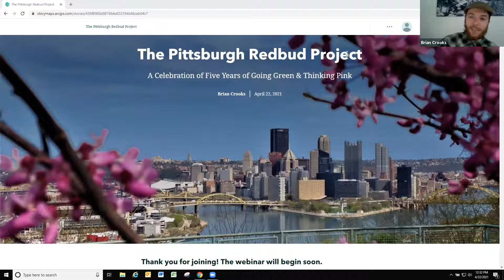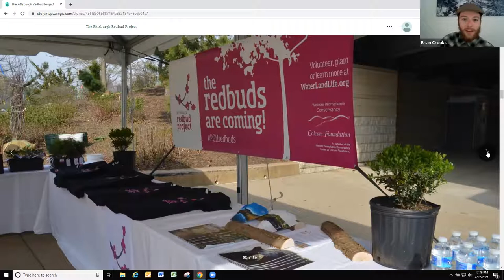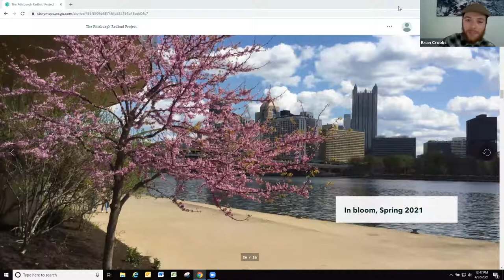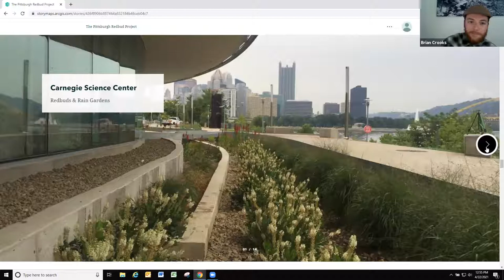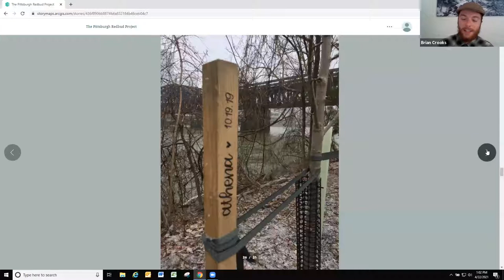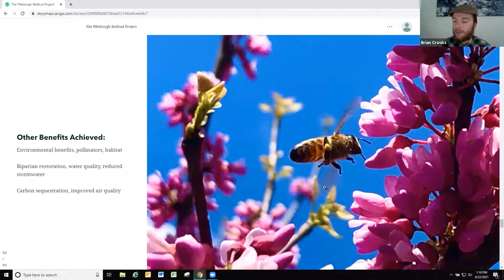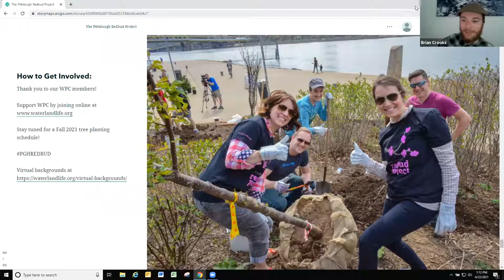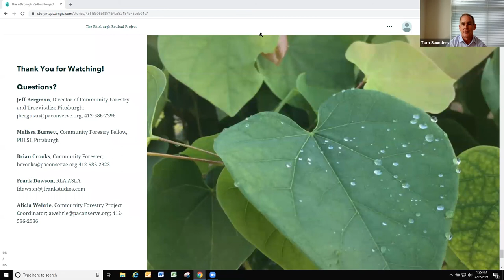Pittsburgh Redbud Project: Celebrating Five Years on Earth Day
Since 2016, the Western Pennsylvania Conservancy has planted thousands of flowering native Eastern redbuds and other complementary native trees and shrubs so that each spring Pittsburgh’s riverfront trails and open spaces burst forth with vibrant pink blooms. Five years ago, this community forestry initiative known as the Pittsburgh Redbud Project was launched to increase urban tree canopy and reforest the riverfronts while highlighting the aesthetic benefits of spring.

With the help of several partners and volunteers this Colcom Foundation-funded initiative is creating an attractive reminder about the natural benefits and beauty of Pittsburgh’s riverfronts and greenspaces.

Join Brian Crooks, community forester at the Western Pennsylvania Conservancy, and Frank Dawson, the Pittsburgh-based landscape architect who conceptualized the Pittsburgh Redbud Project, for a free webinar on Earth Day celebrating the project’s fifth anniversary, and learn how you can help restore our riverfronts with native trees.